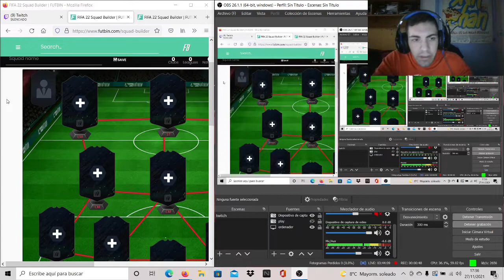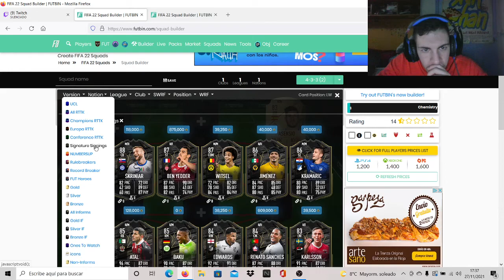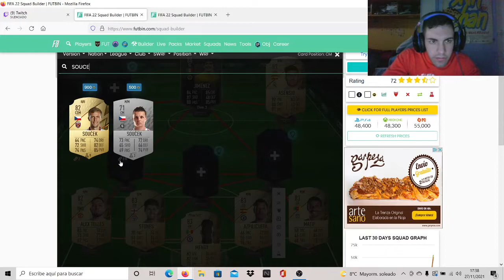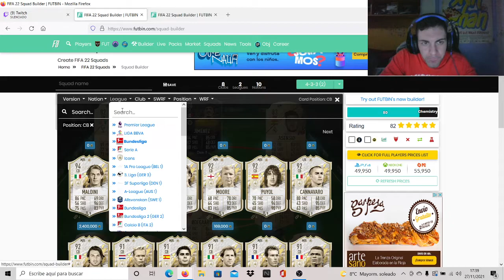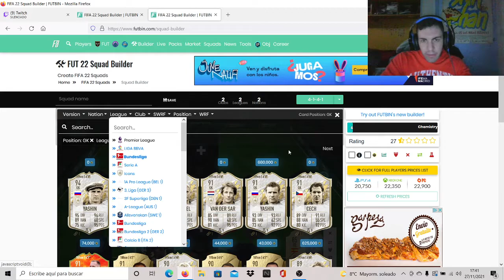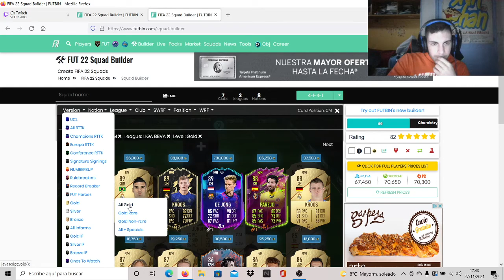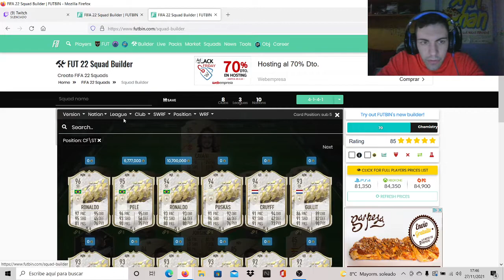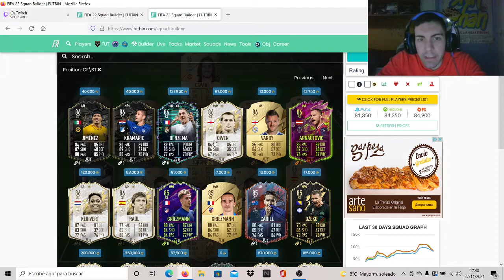SOLUCION DE SBC BENZEMA 86 JUGADOR FLASHBACK ¡¡¡ - SBC - FIFA 22